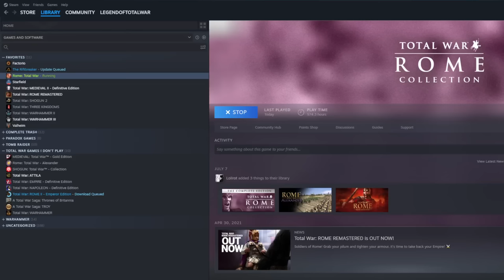453 AD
Please only send campaigns on the verge of defeat or battles you can't win. Auto resolve wins won't be accepted. Modded campaigns are not currently accepted. Please only send campaigns/battles on large or ultra unit scale. Normal and small unit scale will not be accepted. Not currently accepting Realm of Chaos campaigns/battles.

Please keep in mind the volume of emails I receive and that not all disaster submissions will receive a response. I will try to get to as many as possible. Feel free to "bump" your email once every 24 hours by responding to your submission with bump. Do not resend the save file multiple times as it will clog up my inbox storage.

This link will show you where your save file should be located. Replace Legend with whatever your user ID is in documents.